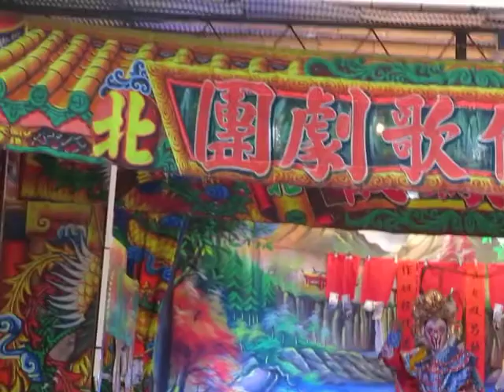106.11.11. 飛鳳儀歌劇團 蟠桃會 3